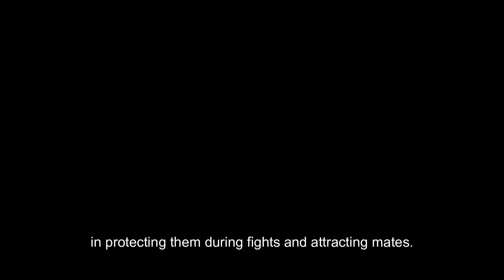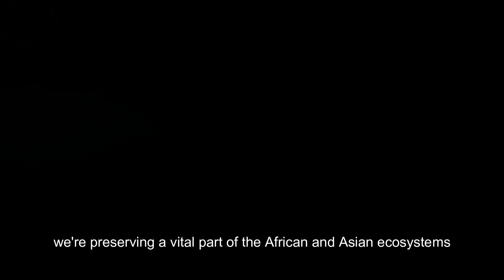Unleash the Roar: Lions - Beyond the King of the Jungle Myth!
Lions: fearsome hunters, social families, and more than just the "King" of a place they don't even live in! This video dives into the REAL life of lions, exploring their hunting strategies, social dynamics, and the challenges they face. Witness the power of the pride & the roar that shakes the savanna!